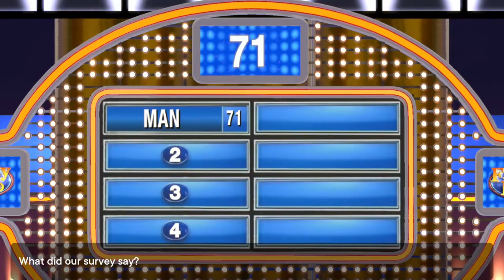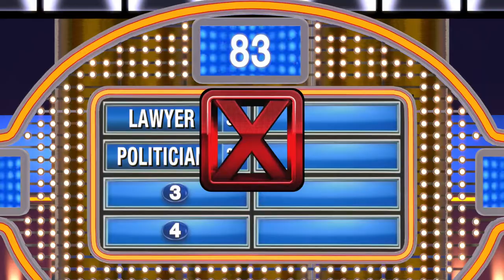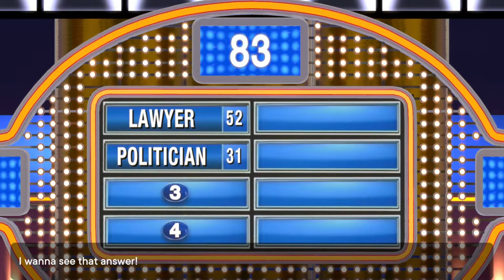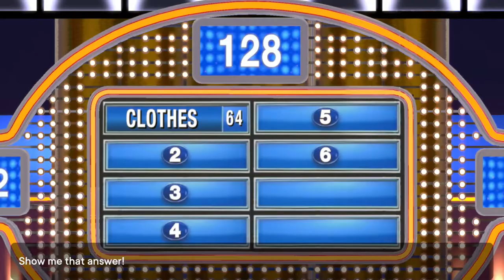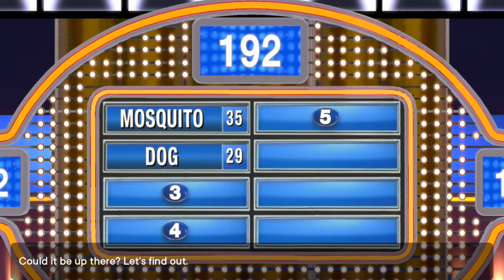Family Feud (PS4) - 1 - A Pile of Socks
We have the rematch of the century with Family Feud, played exclusively on the Playstation 4 entertainment system!

We want to build the channel and would love to hear from you!